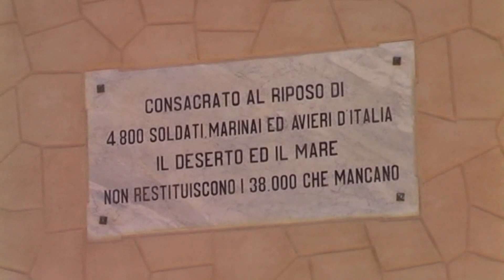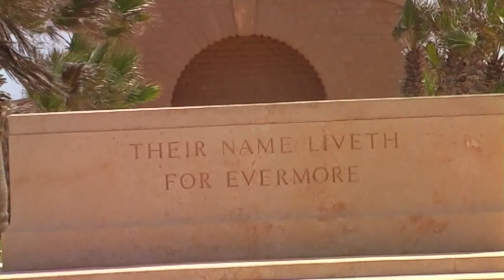melting pot pt 21 1 3 4032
MELTING POT
trasmissione cult di Dinamica Channel, conduce Fabrizio Jelmini